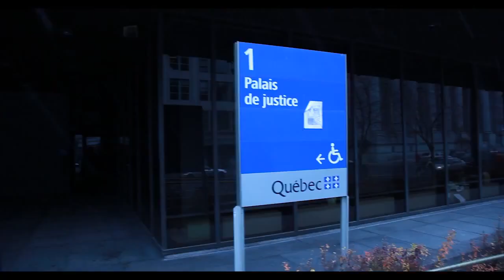Que fais tu avec ton héritage ?